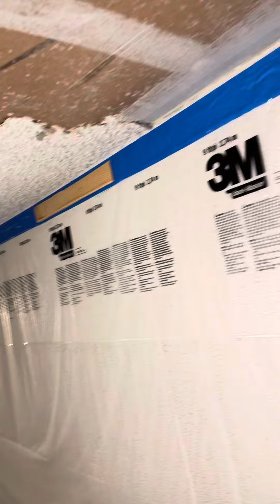Quitando popcorn/removing acoustic